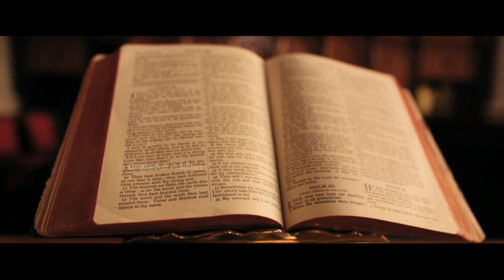Ramayana Kathha in Odia !! Odia Motivational video!!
Title: "Ramayana Kathha in Odia!! Odia Motivational Video!!"

Description:
Immerse yourself in the divine tale of Lord Rama's journey as he overcomes numerous challenges, demonstrates unparalleled courage, and upholds the virtues of righteousness.

In this captivating Odia motivational video, we delve into the timeless lessons and values embedded within the Ramayana. Drawing upon the rich cultural heritage of Odisha, we bring you a unique rendition that aims to ignite the flames of inspiration and instill a sense of purpose in your life.

Join us as we explore the profound teachings of the Ramayana, highlighting the significance of devotion, loyalty, righteousness, and the triumph of good over evil. Through powerful storytelling, accompanied by stunning visuals and soul-stirring music, we aim to transport you to a world of ancient wisdom and moral enlightenment.

Whether you are seeking personal growth, spiritual guidance, or simply a refreshing perspective on life, our Odia Ramayana Kathha is sure to leave a lasting impact. Allow yourself to be captivated by the extraordinary characters and their extraordinary deeds, and let their tales guide you towards a path of self-discovery and self-realization.

Don't miss out on this opportunity to embark on a transformative journey with the Ramayana as our guide.